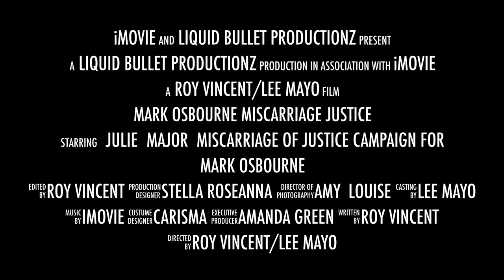NOT GUILTY YOUR HONOUR - MARK OSBORNE TRAILER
Sentenced and Jailed to 30yrs under the Joint Enterprise Scheme for a crime he did not commit.@liquidbulletproductionz